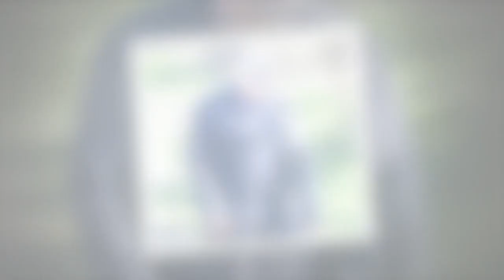Paul Cattermole happy and dancing in final photo hours before death